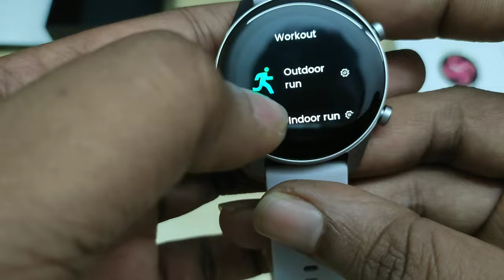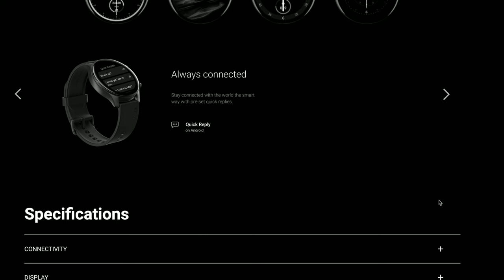Noise Evolve 2 with Amoled Display at ₹2999/- Flipkart Offer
white noiseevolve stage 2best smart watch brown noise smart watch 2022smart watches best smartwatch under 3000
Always on display Noise fit evolve 2